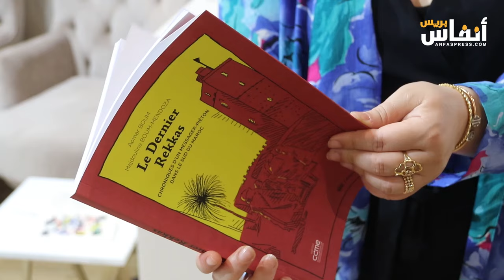عمر بوم يقدم روايته "الرقاص الأخير" التي نشرت بثلاث لغات بمعرض الكتاب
في إطار فعاليات المعرض الدولي للنشر والكتاب، احتضن رواق مجلس الجالية المغربية بالخارج، تقديم وقراءة رواية "الرقاص الأخير" للأنثروبولوجي المغربي المقيم بالولايات المتحدة الأمريكية وعضو أكاديمية المملكة المغربية، والتي نشرت بثلاث لغات، العربية والفرنسية والإنجليزية.